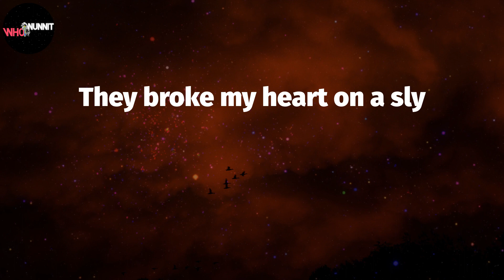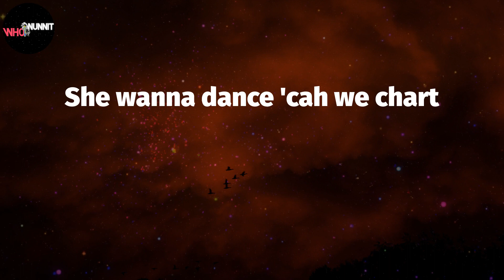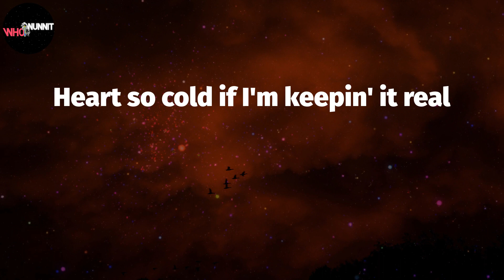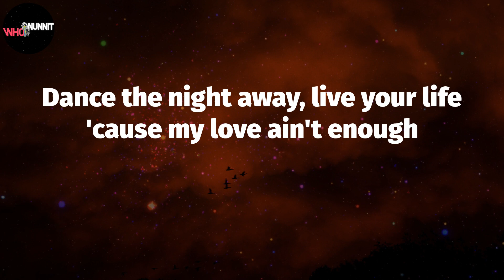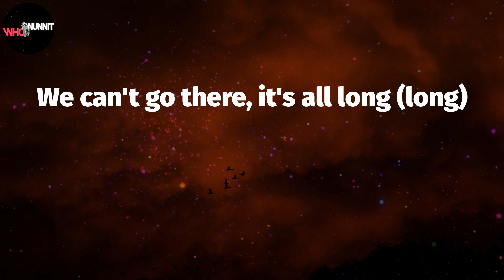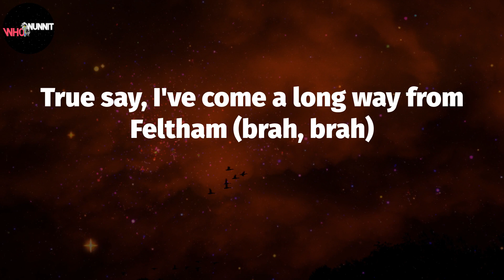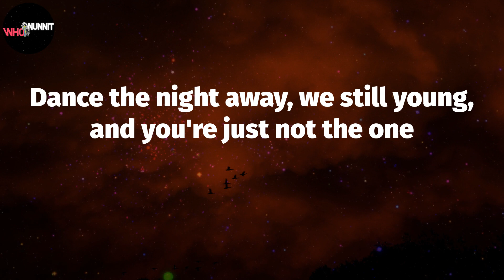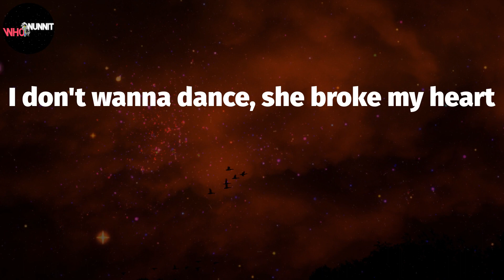Night Away (Lyrics) - A1 x J1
A1 x J1 - Night Away (Lyrics)

(Yoshi)
She wanna
Who's who?
She wanna
(Mm-mm)
Who's who?